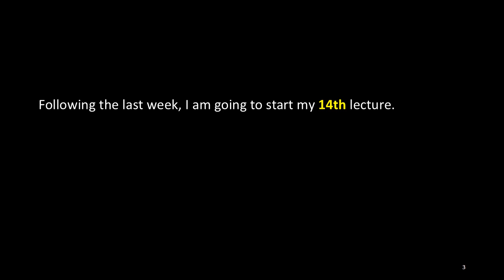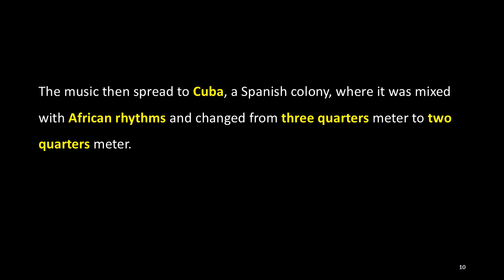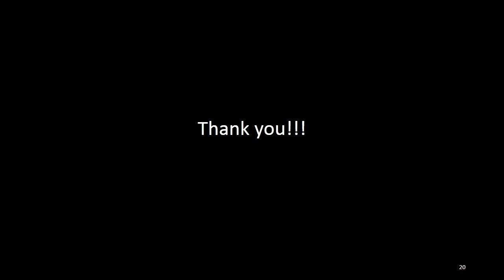14. World Music: Mexican Bolero, ACJ Music Academy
I am going to introduce some of the music in the lecture with a brief overview of the lecture by the lecture’s order every Saturday.

The 14th lecture for today is "World Music: Mexican Bolero".

This lecture was the 14th lecture of “ACJ Music Academy”, which was held on 20 June 2015.

Bolero was born in Spain in the 18th century and loved by Europeans as it spread throughout Europe in the 19th century.

The music then spread to Cuba, a Spanish colony, where it was mixed with African rhythms and changed from three quarters meter to two quarters meter.

Therefore, Latin American Bolero found in Cuba, Mexico, Puerto Rico, etc. has the same name as European Bolero, but in all respects it is a different music and dance.

Bolero spread from Cuba to Mexico and it was developed into a popular musical genre throughout Latin America by Mexicans.

Mexican Bolero has been loved all over the world in a rhythm and style that is different from Cuba's Bolero, making the Bolero one of Mexico's leading musical genres.

Bolero was initially not popular, but as people began to listen to Bolero hits on the radio from the 1920s, many people of all levels and ages loved it.

The contents of the Bolero songs are mostly farewells to lovers or complains about sadness betrayed.

In the heyday of Bolero, from the 1940's to 1960's, young people used to dance Bolero at the festival in Cuba and Mexico.

Today, I will introduce 3 Mexican Bolero as follows:

1. Solamente Una Vez-Agustín Lara
2. Bésame Mucho-Trio Los Panchos
3. Noche de Ronda-Luis Miguel

You can listen to all the songs from following YouTube link.

Next week, I will be with you with "World Music: Samba and Bossa Nova" as my 15th lecture.